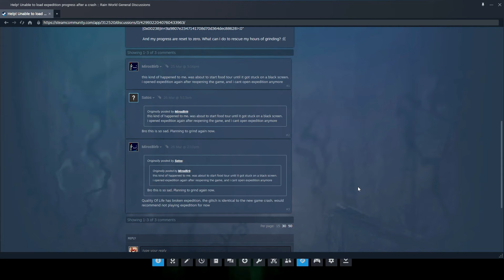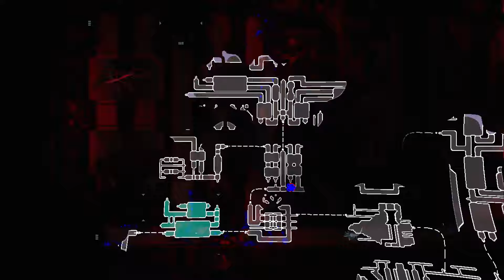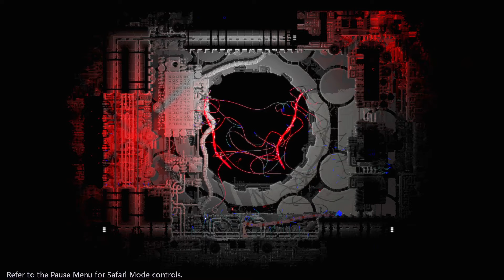[Let's Play] Rain World: Downpour - Episode 155 "Scuffed Safari"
With a bit of polish this would probably be a lot more fun to mess around in.